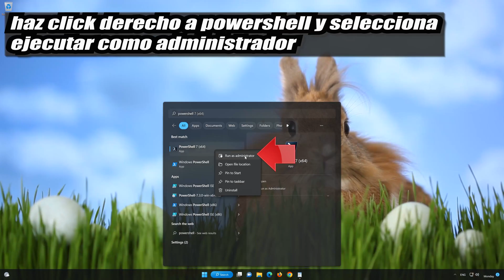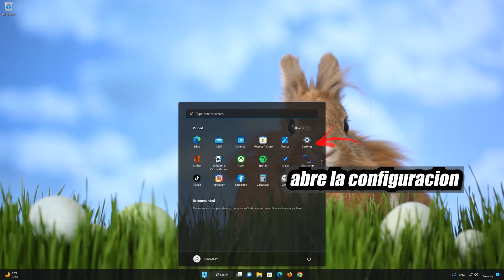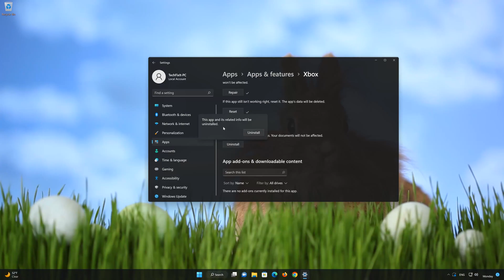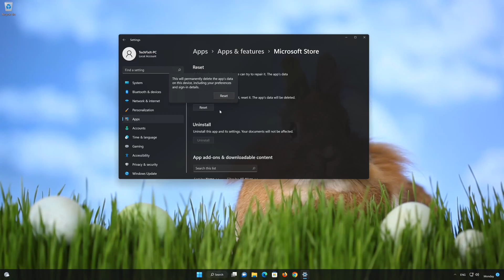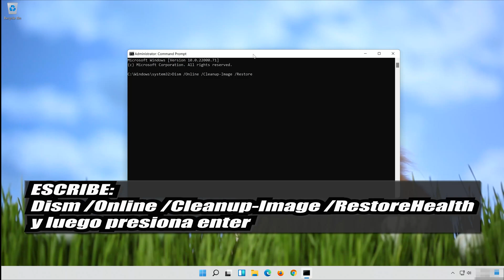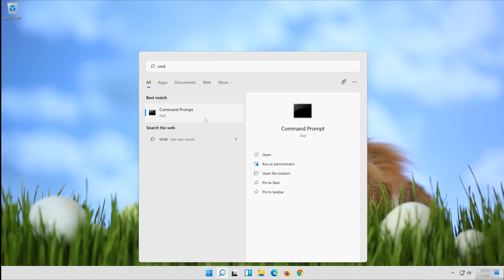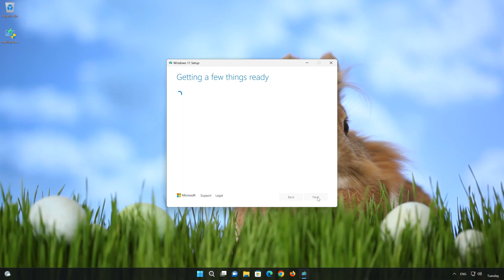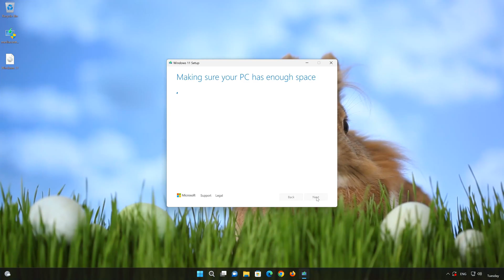Error 0x87e00017 de la Microsoft Store/XBox App/ Xbox Game Pass en Windows 11/10 - Solucion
Si quieres instalar juegos en tu xbox app , xbox game pass o la Microsoft store y te aparece el error, ha habido un problema por nuestra parte. Espera un poco. Código de error 0x87e00017. Esto quiere decir que tu xbox app o Microsoft store están dañadas o se Corrompieron. Por lo que en este tutorial te enseñaremos diferentes soluciones para que puedas resolver tu problema.